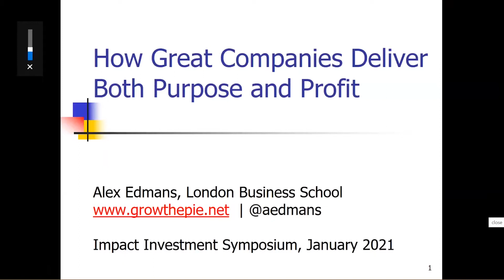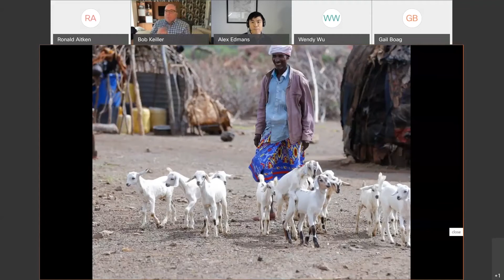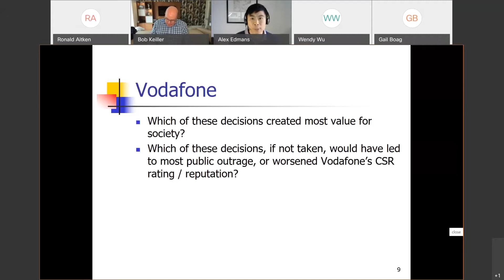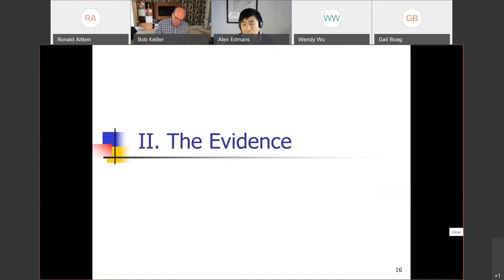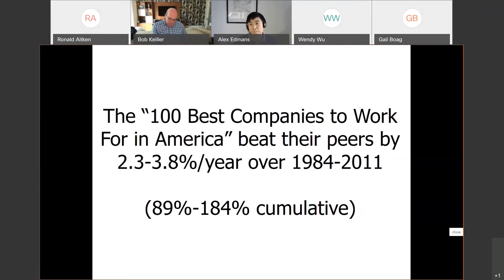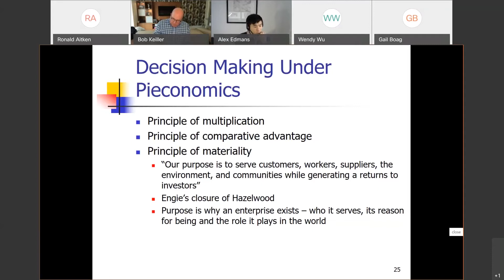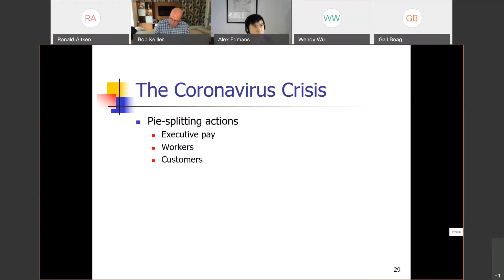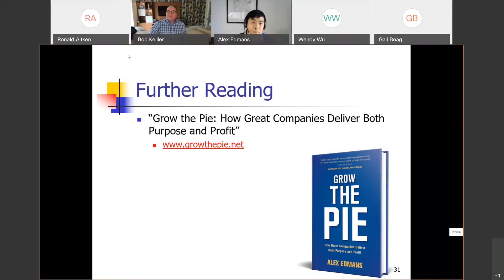Professor Alex Edmans at Impact Investment Symposium, Edinburgh Napier Business School January 2020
How Great Companies Deliver Both Purpose and Profit.
Professor Alex Edmans delivers a guest presentation to the Impact Investment Symposium at Edinburgh Napier Business School on 27 January 2020.

This talk examines the case for purposeful business, using rigorous evidence and real-life examples to show what works – and, importantly, what doesn’t. It discusses practical ways for businesses of all sizes to put purpose into practice, and how investors and citizens can play their part.

With a Q&A session hosted by Bob Keiller, CBE chair of the Symposium and with investment expert Mary Jane Brouwers joining Professor Alex Edmans to explore the implications for social enterprises in Scotland.

Professor Alex Edmans' book “Grow the Pie: How Great Companies Deliver Both Purpose and Profit” was named to the Financial Times Business Books of the Year for 2020.